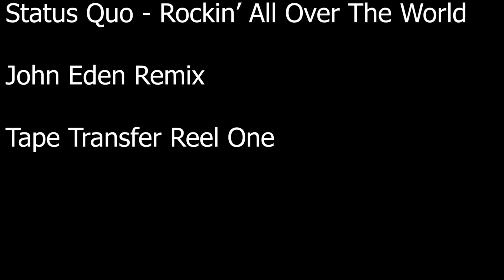Status Quo - Rockin' All Over The World - John Eden Remix - Tape Transfer Reel One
This clip with John Eden shows the tape transfer process of Reel One of the 2" 24 track masters of Status Quo's Rockin' All Over The World.
Reel One contains:
1) Lets Ride
2) Can't Give You More
3) Baby Boy
4) For You